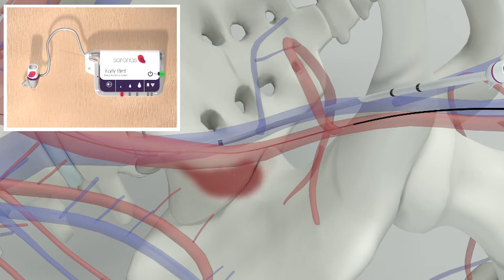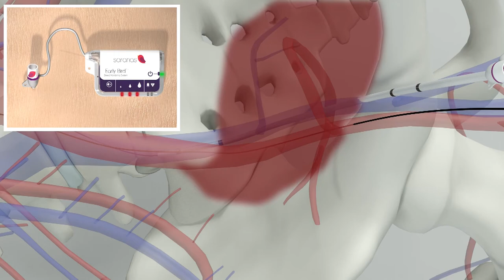Ask Dr. Razavi - What Research Has Had the Biggest Impact?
Texas Heart Institute